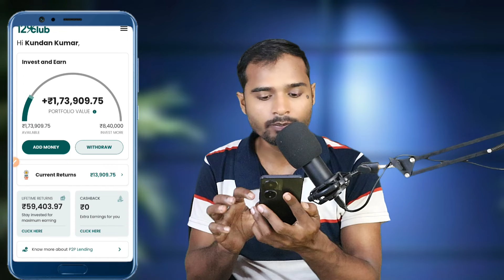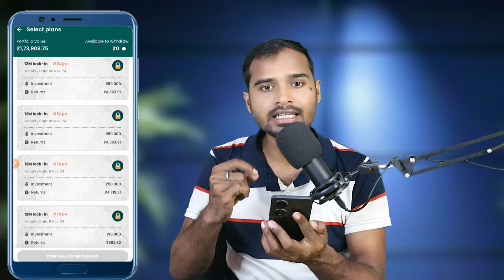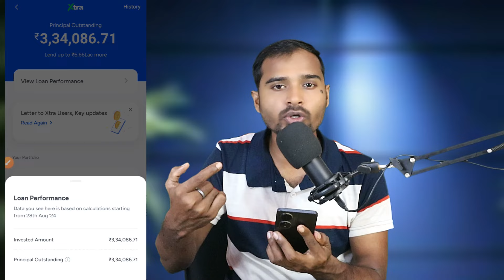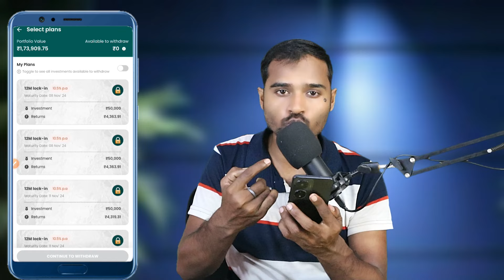12% club new update money withdraw kaise kare | mobikwik xtra withdraw |rbi new rules on p2p lending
indhinditech 12% club new update money withdraw kaise kare | mobikwik xtra withdraw |rbi new rules on p2p lending